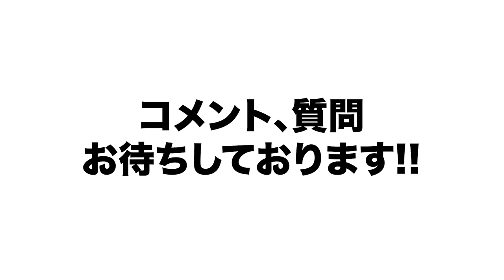【プロ野球にはマシン番長が存在】伝説の男をご紹介します！